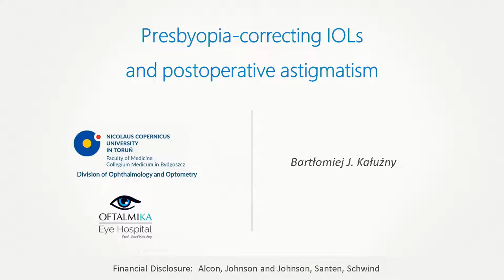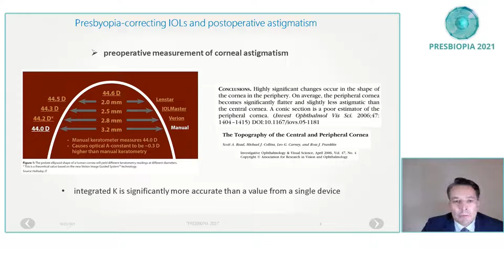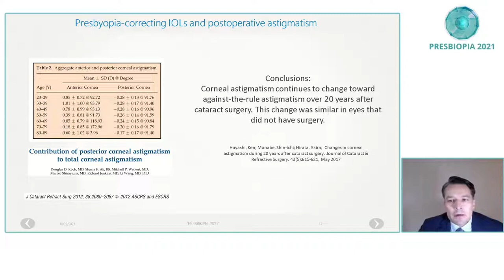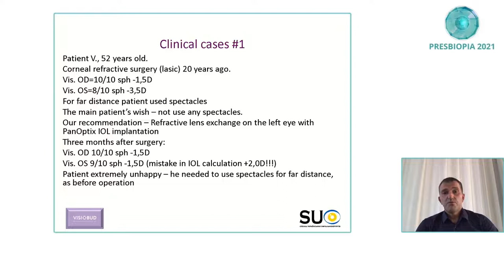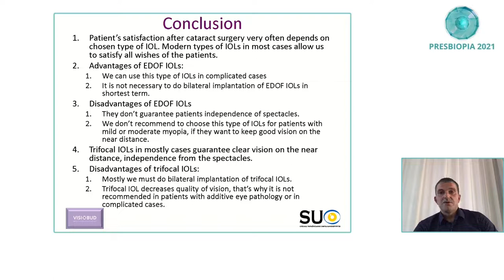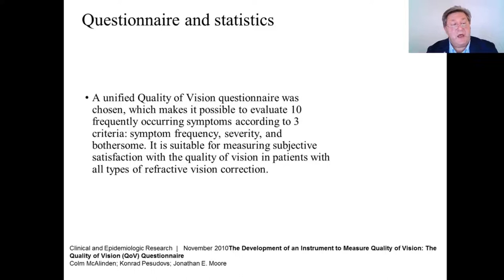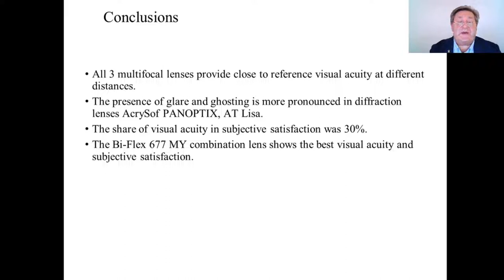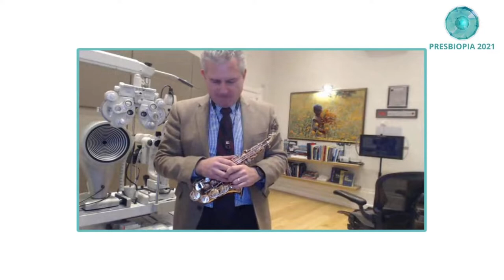Konferencja naukowa "Presbiopia 2021" - Sesja I "Polskiego Klubu Presbiopia 21 i ISRS" (cz. 2)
Zapraszamy do obejrzenia części 2 wspólnej sesji: Polskiego Klubu Presbiopia 21 oraz International Society of Refractive Surgery (ISRS).

Moderatorami sesji byli:
➡Prof. Andrzej Grzybowski, Polska
➡Prof. George Beiko, Kanada

0:00 Wprowadzenie
0:24 Prof. Bartłomiej Kałużny (Polska) "Presbyopia-correcting IOLs and postoperative astigmatism"
18:12 Prof. Volodymyr Melnyk (Ukraina) "Multifocal or EDOF IOLs - How to prevent disappointment of the patients"
36:50 Prof. Valeriy Serdiuk (Ukraina) "Comparision of viual functions and degree of satisfaction with vision quality in patients after implantation of diffraction-refraction and diffraction intraocular lenses"
53:04 Występ muzyczny - Prof. Dan Z Reinstein